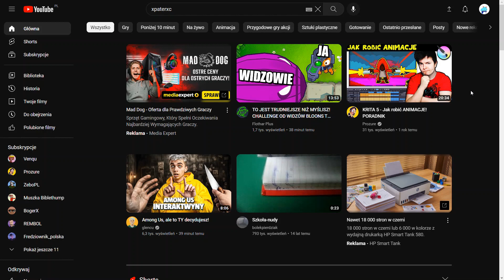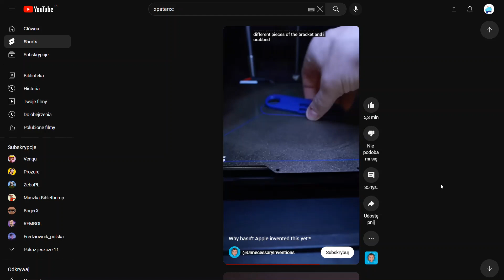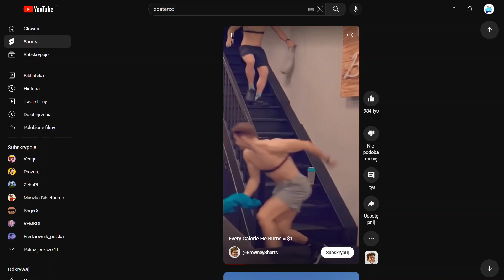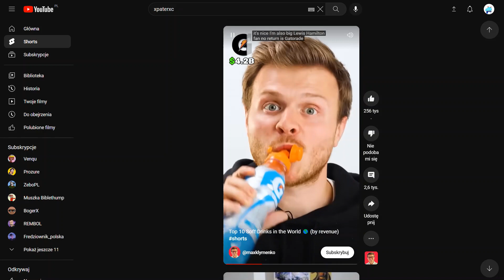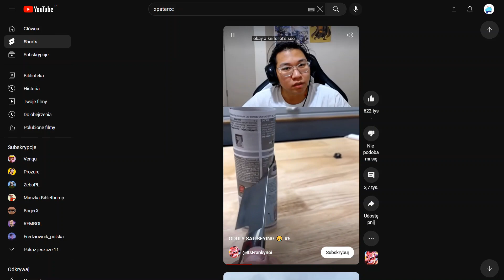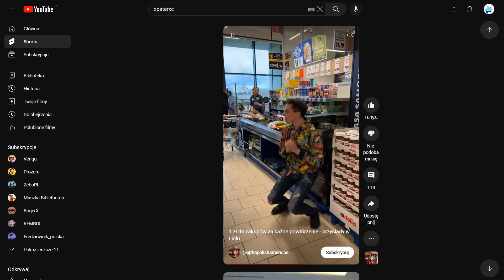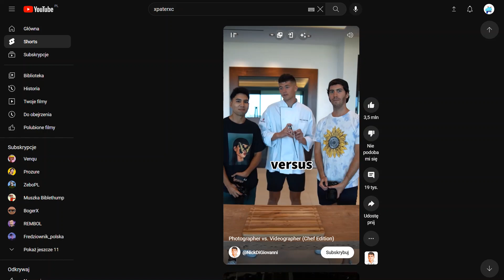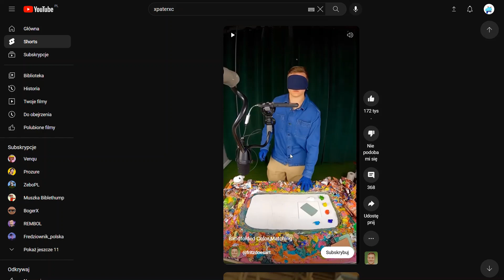Youtube shorts nowa seria!!! I Powrót na kanał :)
Siemanko widzowie wracam na kanał z nową serią, która będzie się pojawiać dwa razy w tygodniu :D głosujcie w ankiecie w zakładce społeczność jakie gry chcecie na moim kanale 🎮 Aby rozwinąć kanał zapraszam do subskrypcji 📈